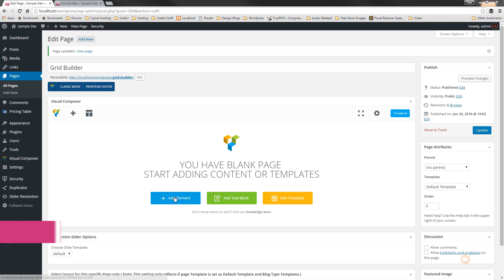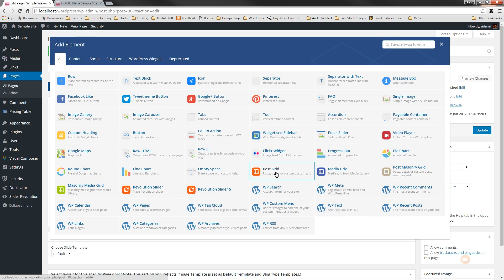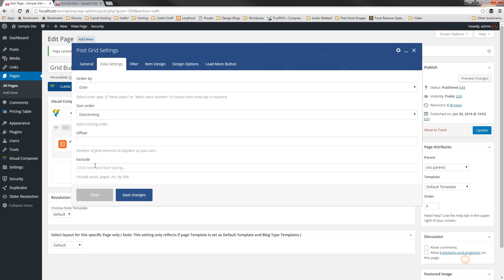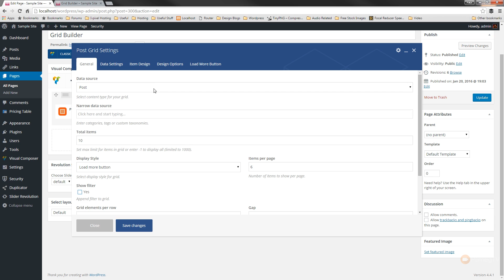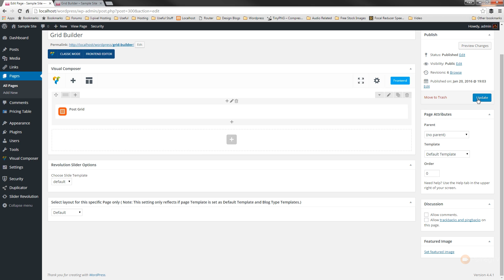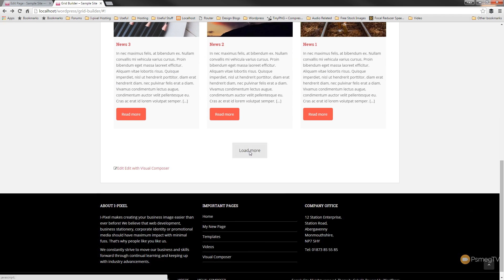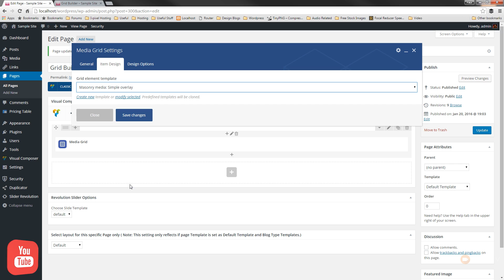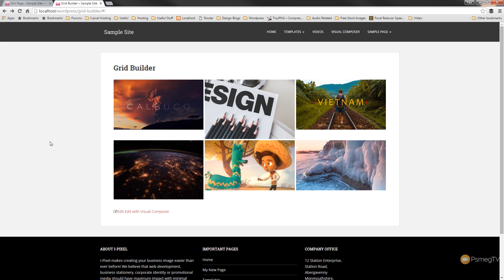Wordpress Visual Composer Media & Post Grid Tutorial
Create custom post & media page layouts using Visual Composer for Wordpress. Set up a range of custom page layouts to display posts, pages, media and much more using one of Visual Composers most powerful and versatile features.

This tutorial guides you through all of the settings and demonstrates various types of layouts and media.

Take your page layouts to the next level without touching a line of code.